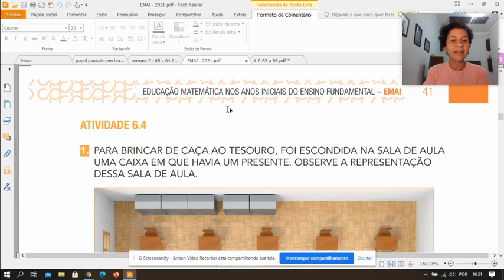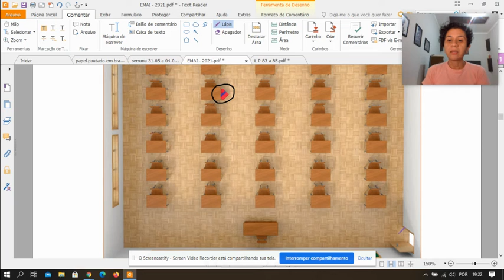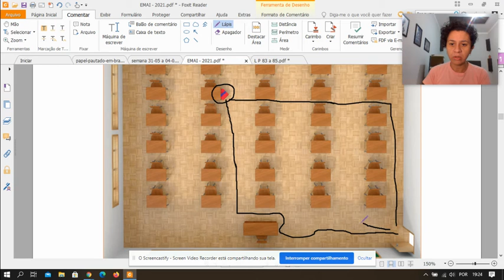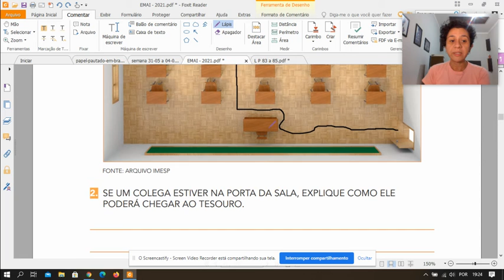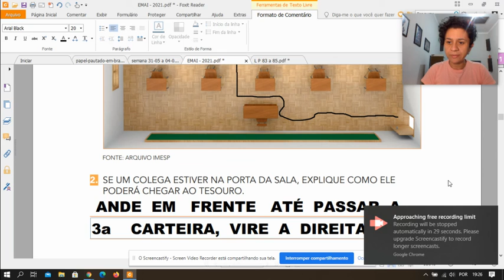EMAI pg 41